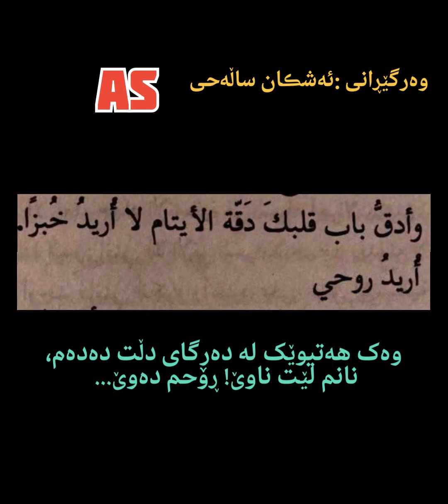عەباس کەمەندی لەگەڵ کۆمەڵێک شیعر و وتە- وەرگێڕانی :ئه‌شڪان ساڵەحی